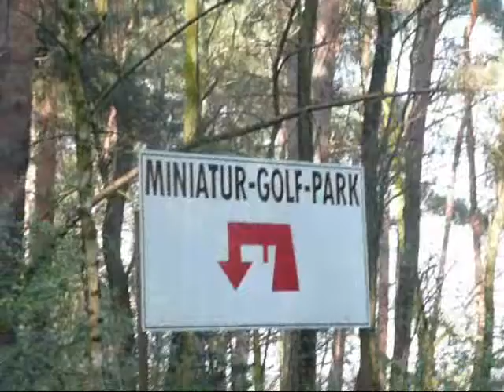102 Loni in dumme Hühner kriegen nichts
Kleiner Zusammenschnitt vom Minigolf, Fragen und special Videoclips